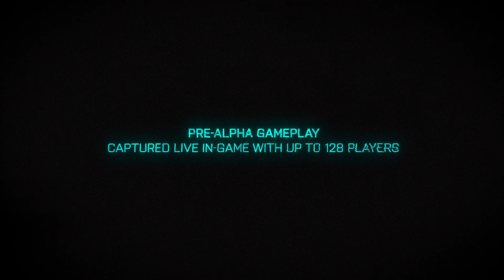Battlefield 2042 Official Gameplay Trailer (2021)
Battlefield 2042 official Gameplay trailer.
Amazing action first person shooter game with Ultra HD 4k resolution.
Superb Gameplay...